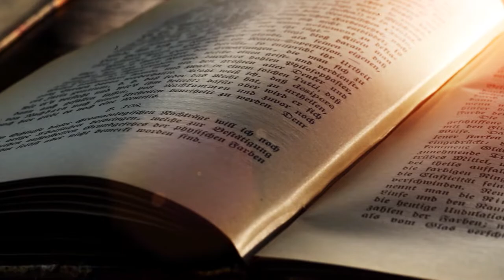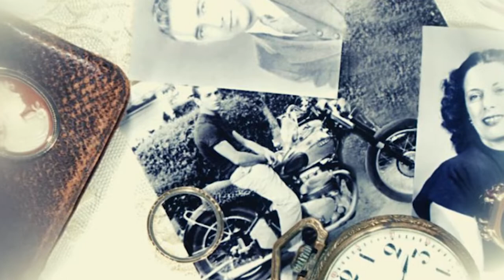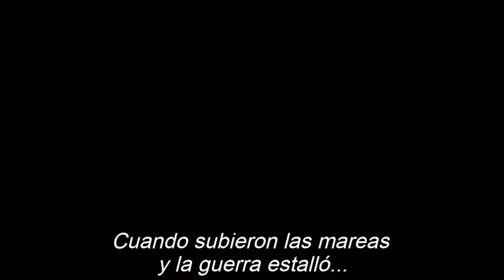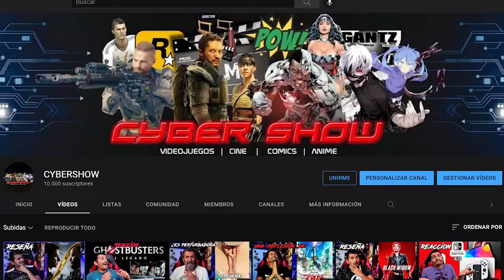Reseña: REMINISCENCIA con Hugh Jackman | ¡Especial 10,000 Suscriptores!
Nick Bannister (Jackman), investigador privado de la mente, incursiona en el mundo oscuro y seductor del pasado para ayudar a sus clientes a acceder a recuerdos perdidos. Él vive a los márgenes de la costa sumergida de Miami; su vida cambia para siempre cuando acepta a una nueva clienta, Mae (Ferguson). Un caso sencillo de recuperar algo perdido se convierte en una obsesión peligrosa. En su lucha por conocer la verdad sobre la desaparición de Mae, Bannister descubre una conspiración violenta y al final debe responder la pregunta: ¿qué llegaríamos a hacer por aferrarnos a nuestros seres queridos?

3- Únete al Canal como patrocinador por solo $99 pesos mensuales  (arriba hay un boton azul que dice unirte)

7-No olvides que esto lo hago por que lo disfruto en compañia de mis amigos y mi opinion es sincera  sin afan de venderte nada a pesar de que tengamos patrocinadores , al contrario de eso  el objetivo es  ayudarte a tomar una decisión de manera desenfadada y relajada del mundo del cine y de los videojuegos si es que te late mi manera de comentar.